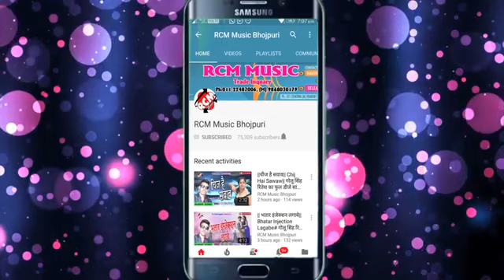Dhananjay dhadkan ka 2020 ka video HD kallu ka Panna bus mein ho